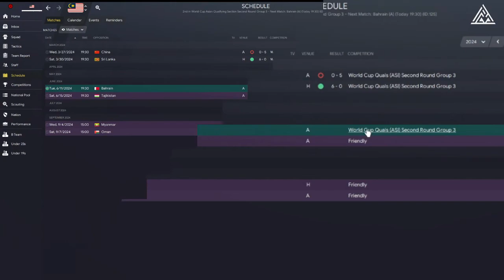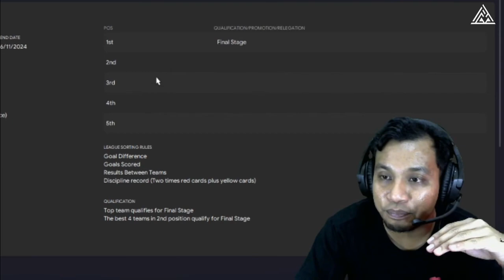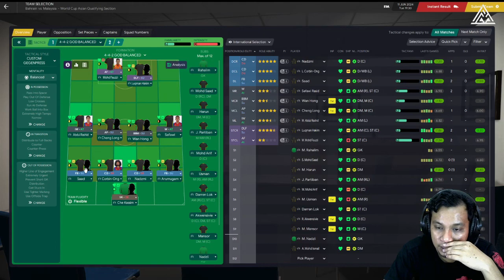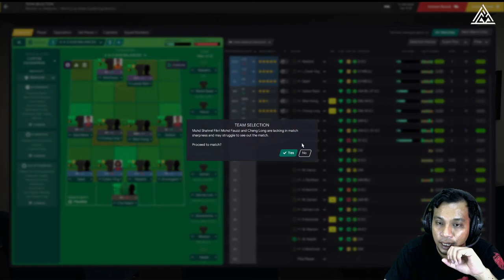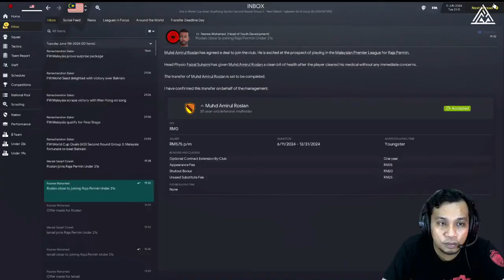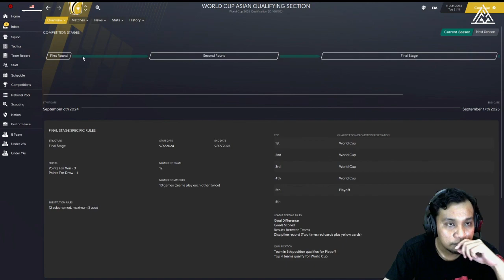FM21 Harimau Malaya | Tumbang Bahrain Tak Boleh Brain | Football Manager 2021 Malaysia Episode #11